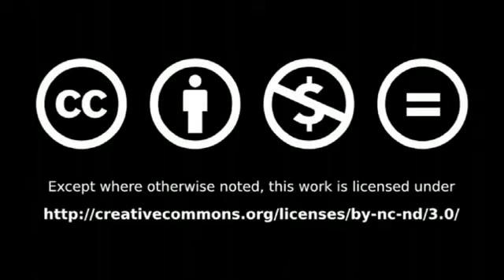E3 2010 video - Madden NFL 11 preview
EA's Madden NFL franchise has been around so long, it seems like it's as old as the iconic sportscaster himself. On November 10, 2010, the latest in the Madden NFL series hits gaming consoles @ butterscotch.com